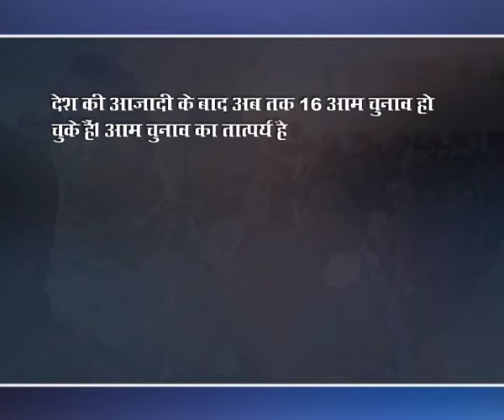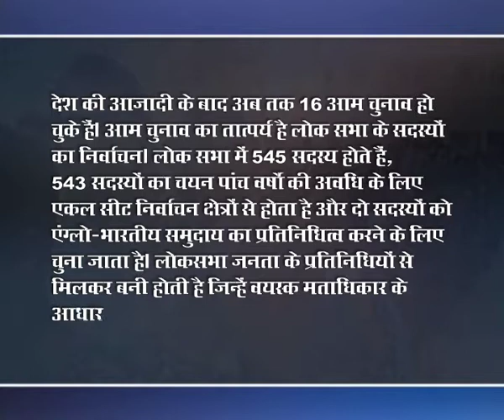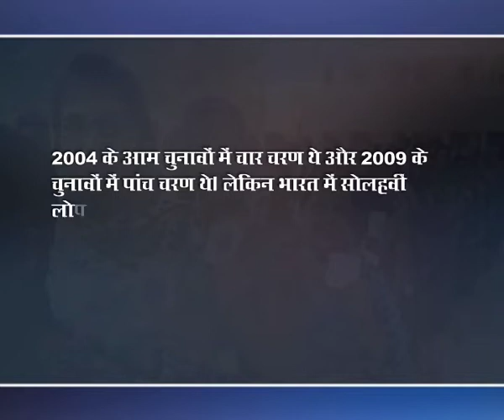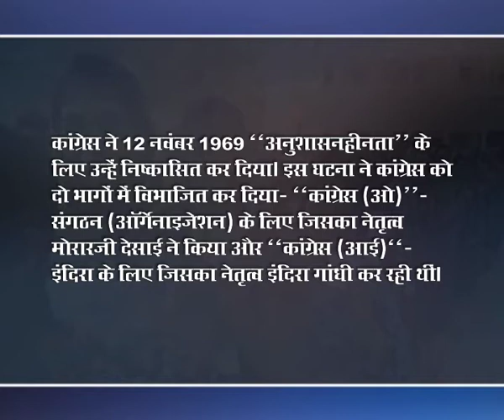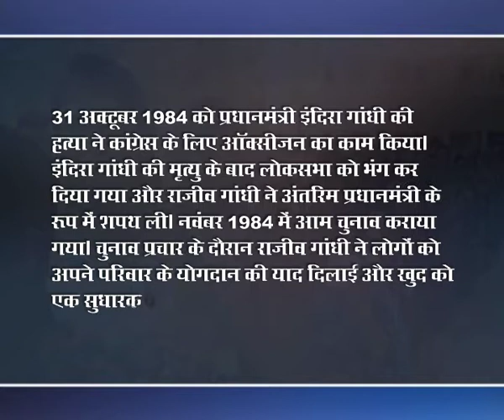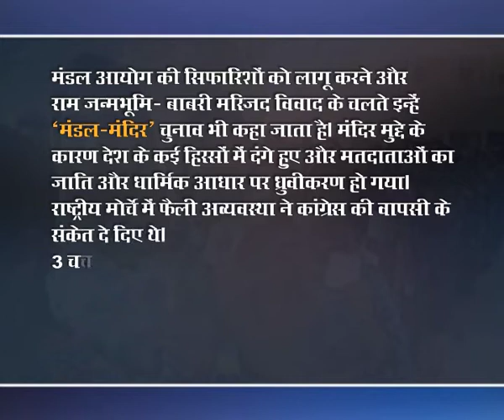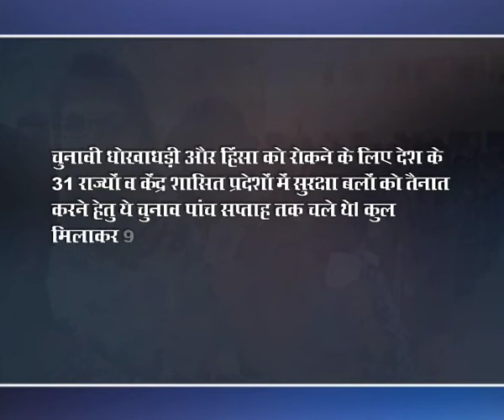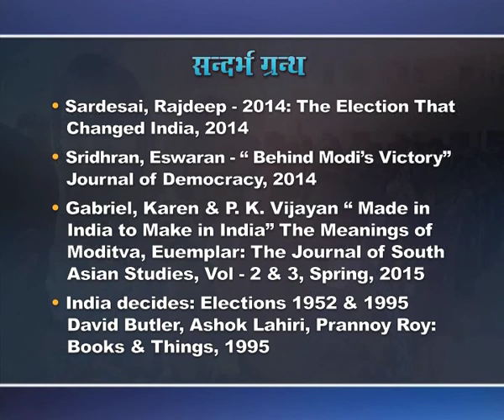स्वतंत्रता के बाद से आमचुनावों का परिचय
Subject: हिन्दी पत्रकारिता
Course Name: प्रशासन एवं राजनीति